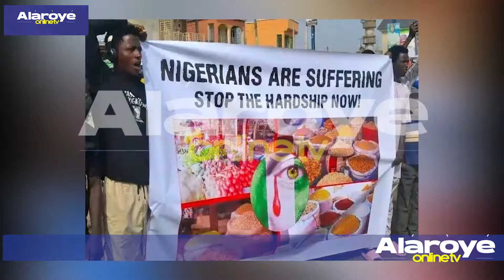IWỌDE NLA ṢẸLẸ NITOSI ABUJA ATI KOGI, AWỌN ARAALU L'EBI TI FẸẸ PA AWỌN KU